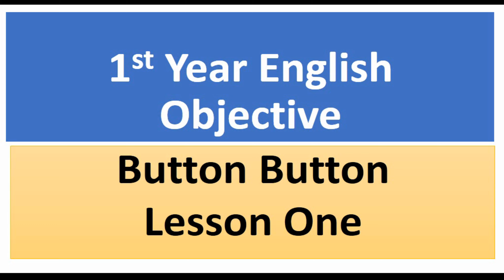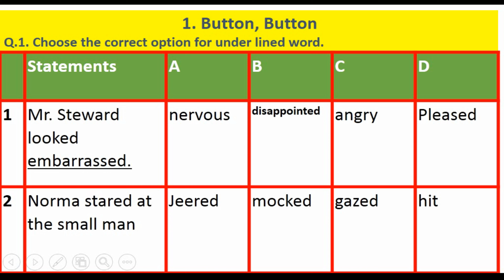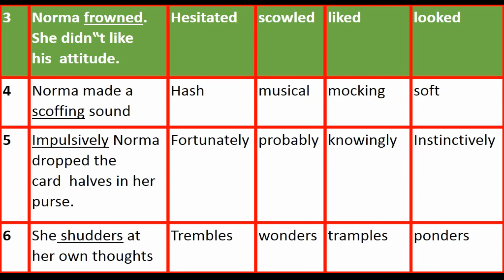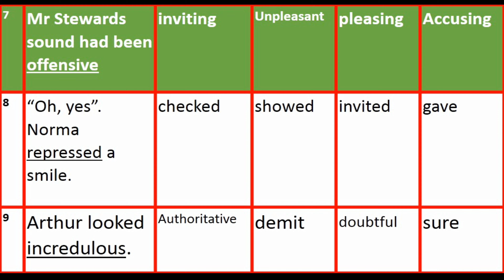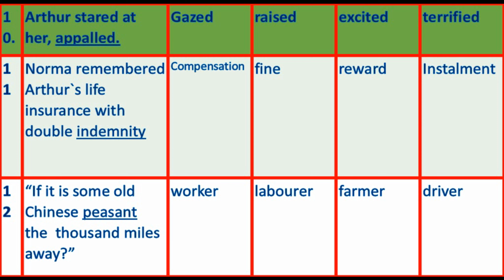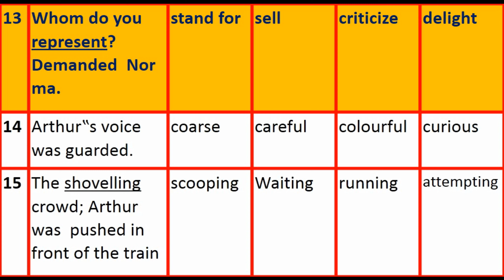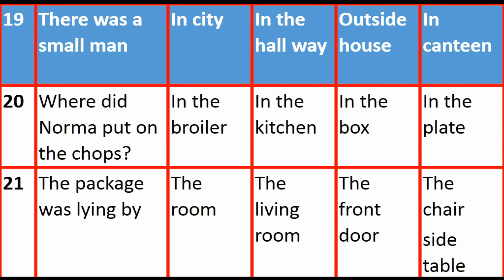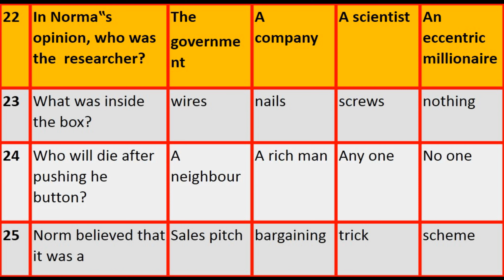1st Year English Chapter 1 Button Button Objective solved|| Brave Mian.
Brave Mian
1st Year English Chapter 1 Button Button Objective solved|| Brave Mian.
English is the language of science, aviation, computers, diplomacy, and tourism. Knowing English increases your chances of getting a good job in a multinational company within your home country or finding work abroad. It’s also the language of international communication, the media, and the internet, so learning English is important for socializing and entertainment as well as work!
1st year english chapter 11,
1st year english chapter 1 exercise,
1st year english chapter 1 important paragraph,
1st year english chapter 1 mcqs,
1st year english chapter 1 annotations,
first year english chapter 1,
first year english chapter 1 translation,
class 1st year english chapter 1,
diploma 1st year english chapter 1,
english 1st year chapter 1,
1st year english chapter 1 notes,
english 1st year chapter 1 lecture,
1st year english chapter 1 responsibilities of youth,
1st year english chapter 1 translation
1st Year English Chapter 1 Button Button Objective solved|| Brave Mian.